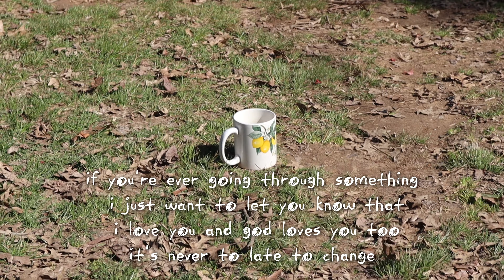The Realist Video I've Ever Made.